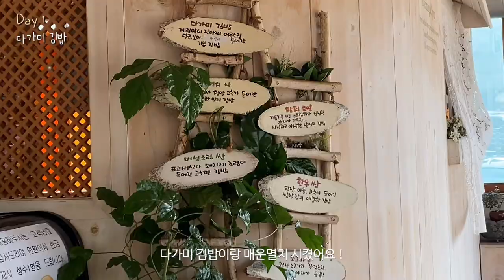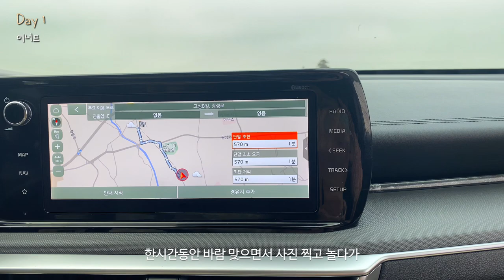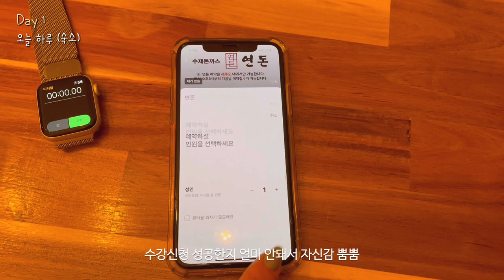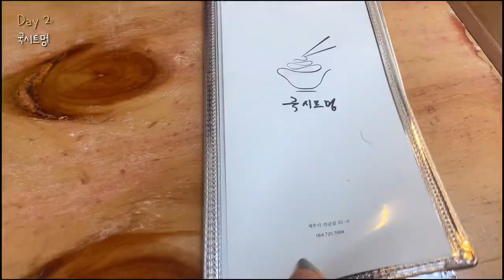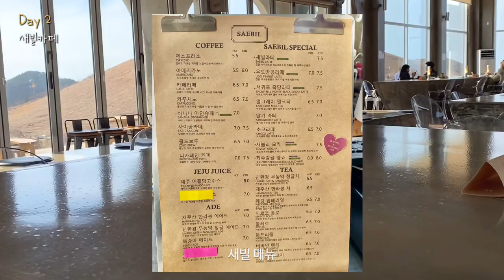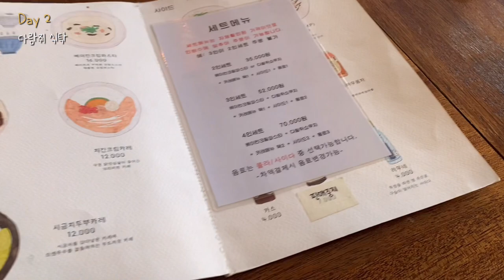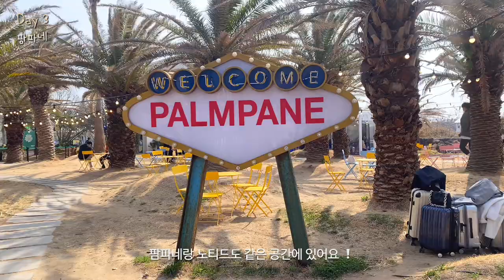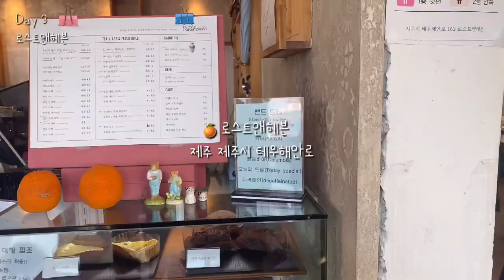여행 브이로그 | 2주년 기념 2박 3일 제주 여행🍊• 그 중 제일 예뻤던 우리 숙소 🏡• 애월 맛집•카페• 독채숙소추천• jeju vlog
안녕하세요 여러분 정아에요 🥰
저는 이번에 2주년을 기념해서 오빠랑 제주도에 놀러갔다 왔어요 💛
이번 여행은 제주시와 애월 주변에서만 보냈어요 !
자세한 위치랑 정보는 아래를 참고해주세요 :)

🏡 숙소
- 오늘 독채 TM 오늘 하루 [journee] part 1. 안채
📍 제주시 애월읍

🍊 제주 1일차
- 도두봉
📍 제주 제주시 도두일동 산1

- 이너프
 📍 제주 제주시 애월읍 고성8길 33
 ⏱ 매일 10:30 - 18:30

- 칠돈가
 📍 제주 제주시 서천길 1
 ⏱ 매일 13:30 - 22:00

🍊 제주 2일차
- 국시트멍
📍 제주특별자치도 제주시 노형동 738-7
⏱ 매일 08:00~17:00, 주말 11:00~16:00

- 새빌 카페
📍 제주특별자치도 제주시 애월읍 평화로 1529
⏱ 매일 09:00~19:30

- 다람쥐 식탁
📍 제주 제주시 한림읍 명월성로 10
⏱ 매일 10:00 - 19:00, 마지막주문 오후 6시30분 (수요일 휴무)

🍊 제주 3일차
- 스시애월
📍 제주 제주시 애월읍 애월로9길 50-3
⏱ 매일 11:00 - 21:00 일요일 휴무 (예약제운영, 노키즈존)

- 노티드
📍제주특별자치도 제주시 애월읍 애월리 2527-3
⏱ 매일 10:00~20:00

- 팜파네
📍 제주시 애월읍 애월로1길 24-9
⏱ 매일 10:30 - 19:00 (last order 18:30까지)

- 다운타우너
⏱ 매일 10:30~20:30 Last Order PM 07:30

- 이호테우 해변
📍 제주 제주시 이호일동
💰 입장료 무료